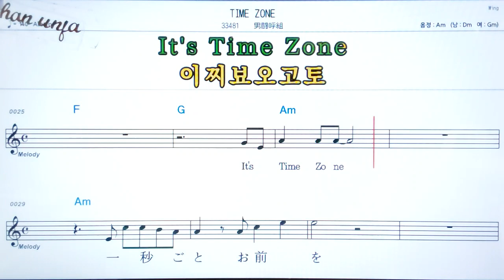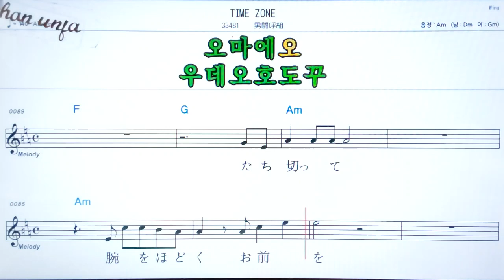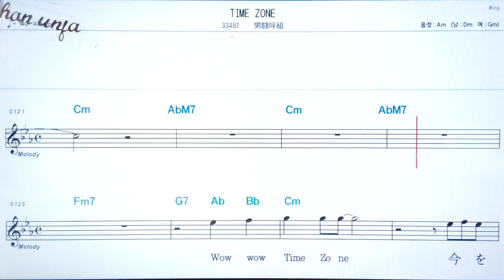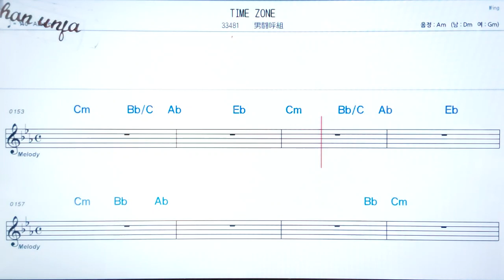Time zone/오코꼬구미💖 🤞日本の歌,일본노래.한,일 동시 독음 발음 표기💖악보, 코드, ,,Karaoke*카라오케 반주